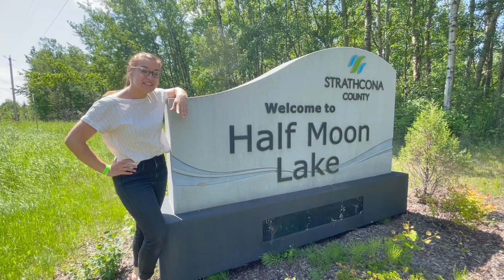Half Moon Lake - Stop 1